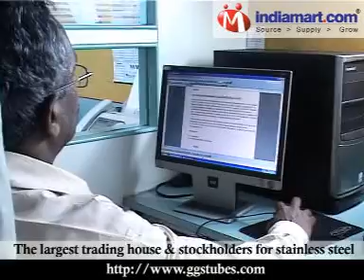Metal Flanges, Industrial Metal Flanges, Steel Flanges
These metal flanges and pipe flanges are a forged or cast ring of steel designed to connect sections of pipe or join pipe to a pressure vessel, pump or any other integral flanged assembly.These metal flanges and pipe flanges are joined to each other by bolting and joined to the piping system by welding or threading. Pipe Flanges are designed to the a pressure ratings: 150lbs, 300lbs, 400lbs, 600lbs, 900lbs, 1500lbs and 2500lbs& Table Flanges Like D , E , F , H , etc